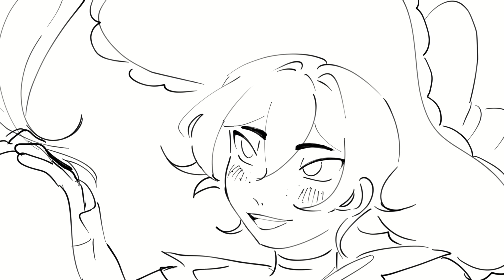MASOCHIST - animatic (OC)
Characters are from my upcoming webtoon
they are Maison and Andre